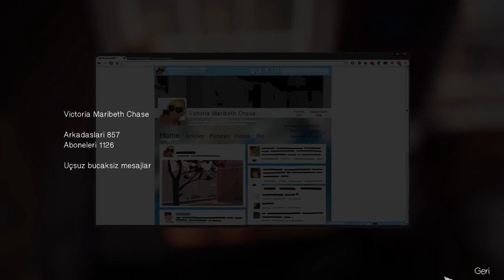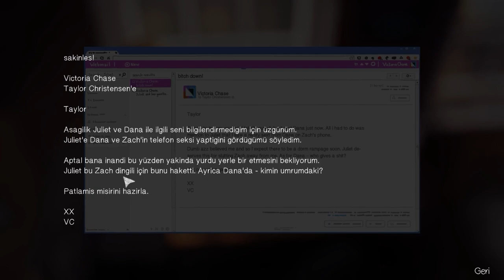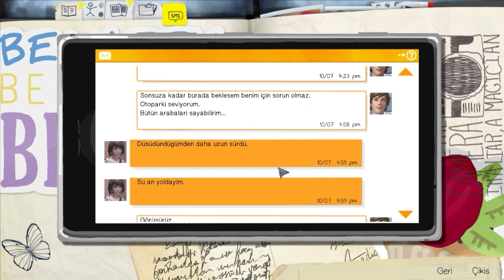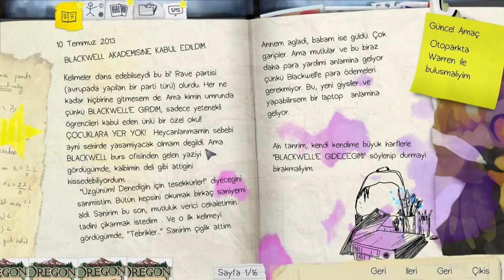Suçlular ve Masumlar - LiS #6